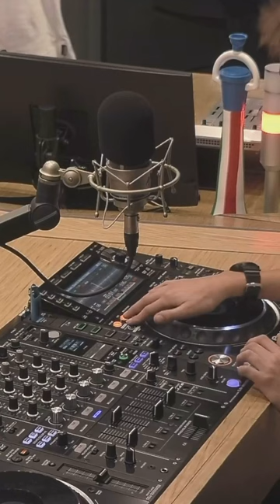My special short set live at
6 Tracks 6 Minutes | honored to have played live on the coolest radio in Italy